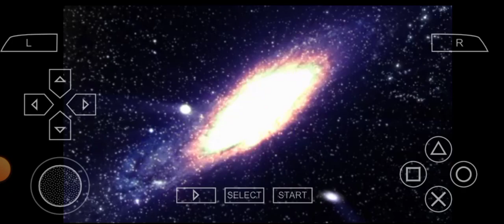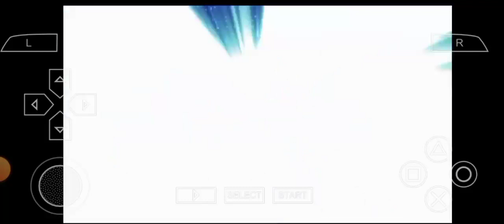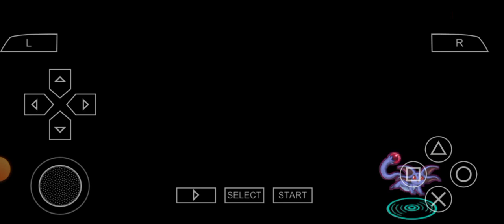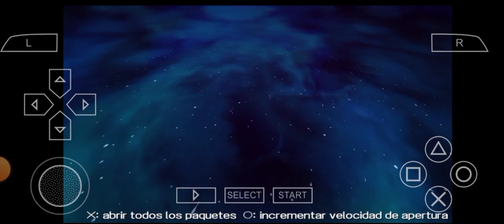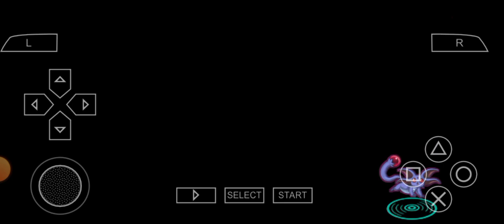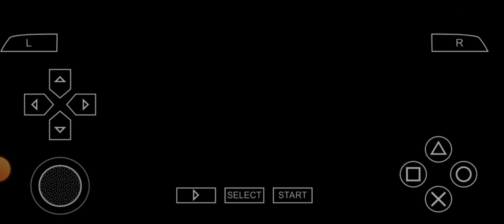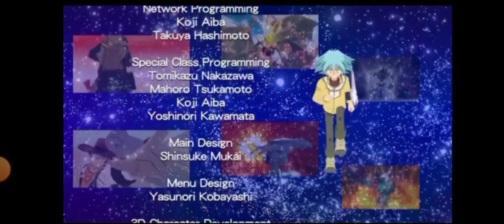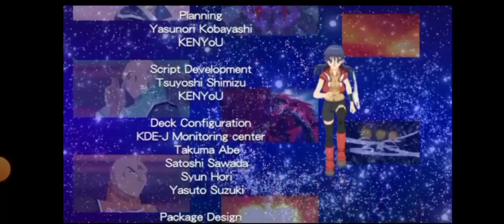Yu-Gi-Oh! GX Tag Force 2 | ×21 final gameplay en español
De la serie animada | Yu-Gi-Oh! GX (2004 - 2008)